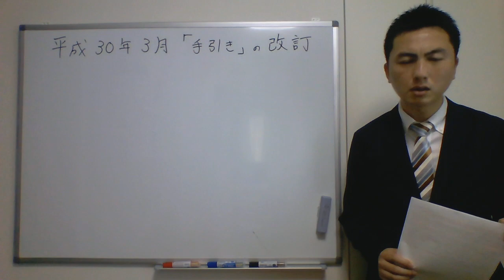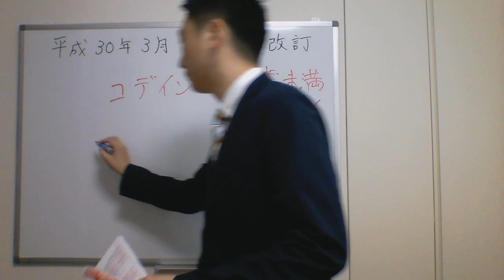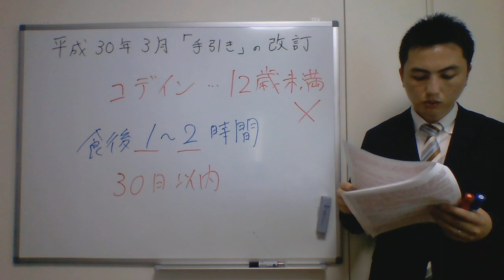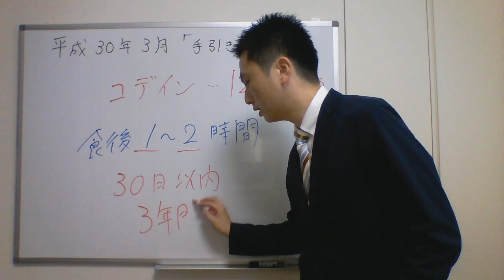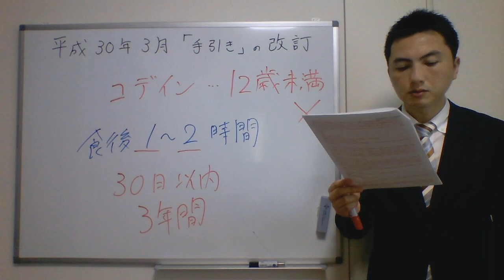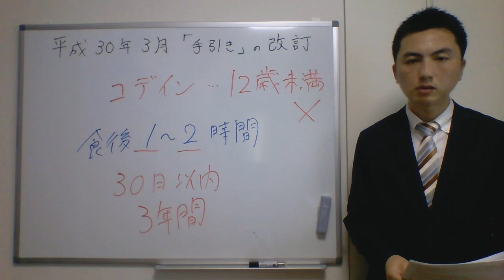登録販売者試験対策合格講座【2018改訂情報ver.2】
オリジナルテキスト（改訂解説動画用テキスト）

登録販売者　試験対策　石川達也　合格